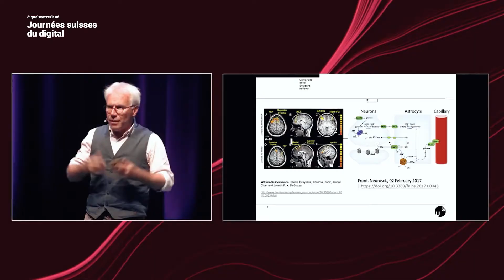Journées suisses du digital 2020 | En revue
Lors des SwissDigitalDays 2020, 80 000 participants ont contribué à façonner l'avenir numérique de la Suisse et plus de 2 millions de personnes ont été touchées. Avec plus de 500 événements gratuits en ligne et hors ligne, plus de 100 partenaires et plus de 20 lieux dans toute la Suisse, les Journées du digital ont permis la réunion des passionnés du numérique, des sceptiques, des débutants, ainsi que des experts du secteur et des entreprises.